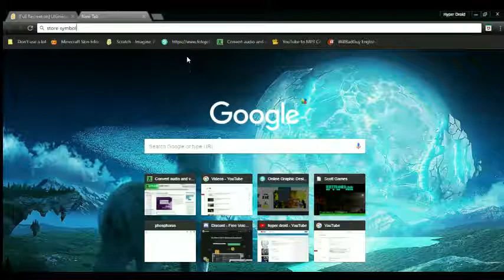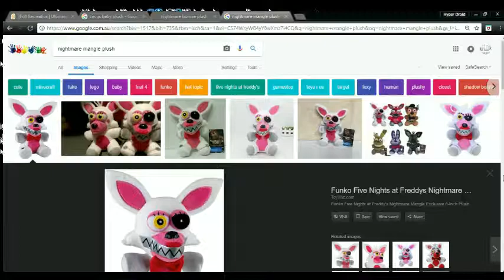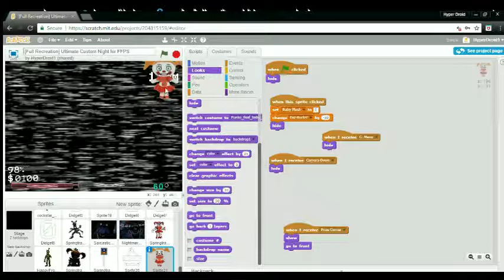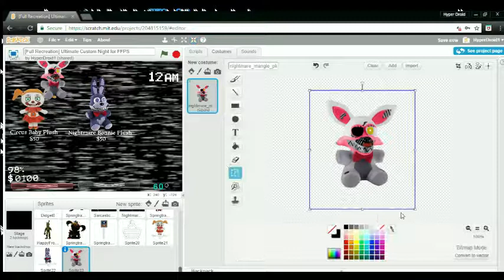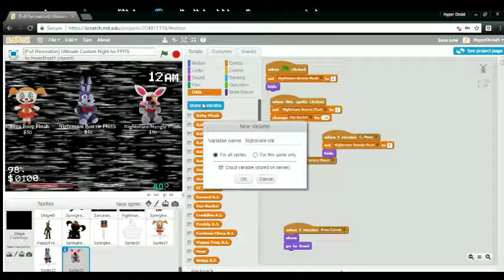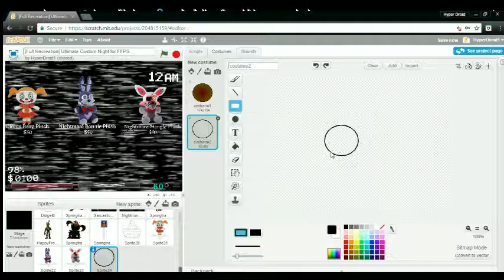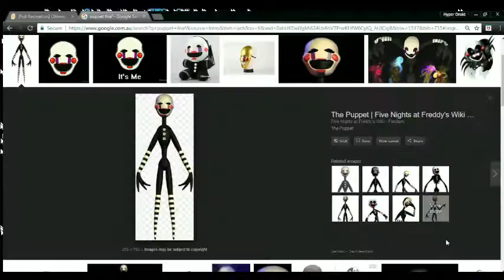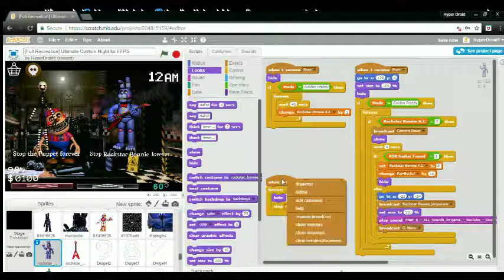How To Make FNAF: Ultimate Custom Night in Scratch (Part 5)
Coding Ultimate Custom Night for Freddy Fazbear's Pizzeria Simulator - Scratch Coding Speed Edit... making Ultimate Custom Night in Scratch is going to be a challenge! Can I get 50/20 working on Scratch? Let's find out. Today I finish the Death Coin, make a shop, Baby, Nightmare Bonnie and Nightmare Mangle have been 100% complete thanks to their plushies. This is PART FIVE!

This video isn't Five Nights at Freddy's: Ultimate Custom Night - Part 1, FNAF ULTIMATE CUSTOM NIGHT CHALLENGE (FNAF UCN), All FNAF JUMPSCARES in 6 Minutes! (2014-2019) | FNAF 1, 2, 3, 4, SL, PS, UCN or (SFM) FNAF ULTIMATE CUSTOM NIGHT SONG, this is me coding/recreating Ultimate Custom Night.

In this video, coder Hyper Droid (or as he's known on Scratch HyperDroid1) codes/recreates the newest game in the Five Nights at Freddy's series; Ultimate Custom Night, which is FNaF 7/UCN on the coding platform Scratch. This is Hyper Droid's first ever speed edit/timelapsed series on the channel!